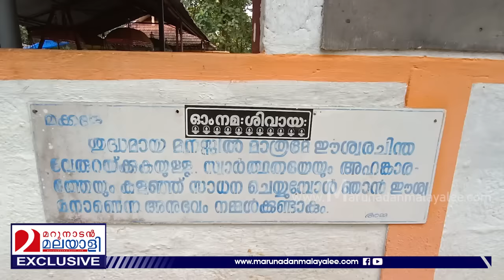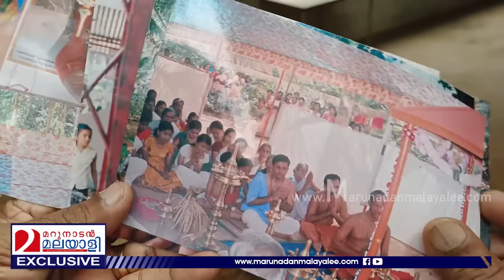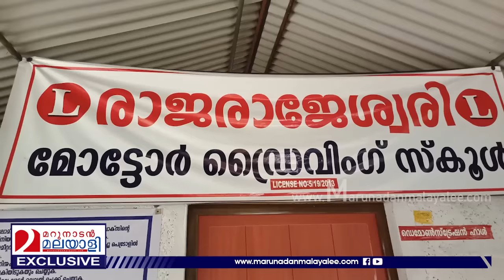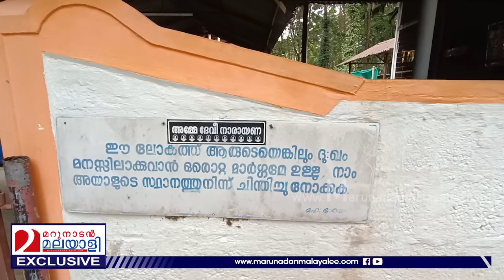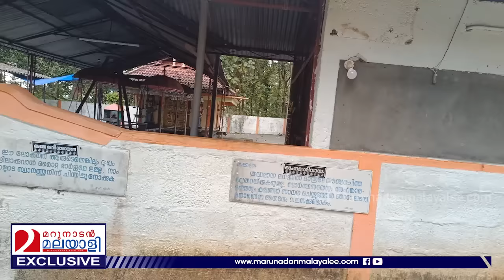മന്ത്രവും പൂജയും പഠിക്കാതെ പിരിവില്ലാതെ ക്രിസ്ത്യാനി പണിത ക്ഷേത്രം| monippally rajarajeshwari temple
പൂജയും മന്ത്രവുമറിയില്ല
ക്രിസ്ത്യാനിയാണ് പക്ഷെ...